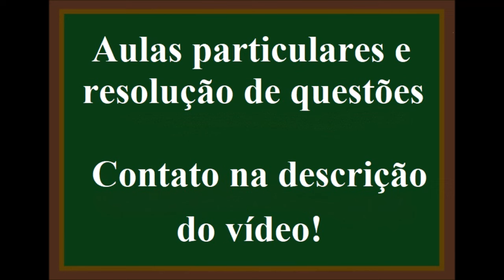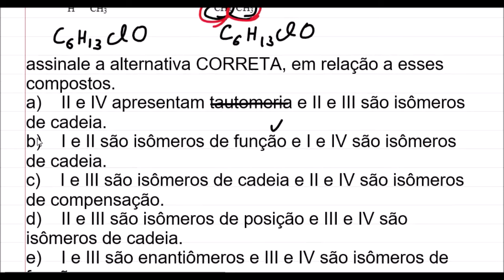Isomeria de compostos orgânicos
15 - (Udesc SC)
Dados os compostos (I, II, III e IV),
assinale a alternativa CORRETA, em relação a esses compostos.
a)    II e IV apresentam tautomeria e II e III são isômeros de cadeia.
b)    I e II são isômeros de função e I e IV são isômeros de cadeia.
c)    I e III são isômeros de cadeia e II e IV são isômeros de compensação.
d)    II e III são isômeros de posição e III e IV são isômeros de cadeia.
e)    I e III são enantiômeros e III e IV são isômeros de função.